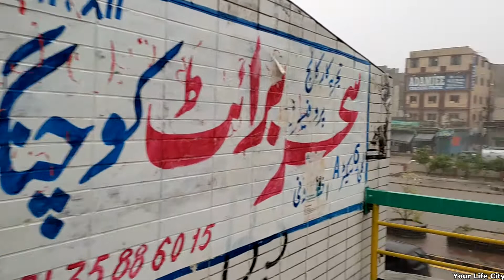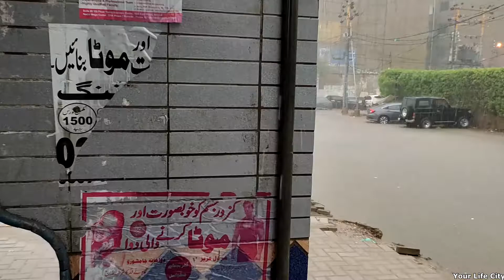Walking in the Heavy Rain | Anxiety Stress Free Sleep | Karachi | Rain and City Sounds ASMR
flood and severe heavy raining in Karachi Pakistan so I had to go out and make a video. Binaural rain and umbrella city sounds while walking in Heavy rain in Karachi City. Best with headphones for a completely immersive surround sound experience. I hope you like my video. Enjoy!